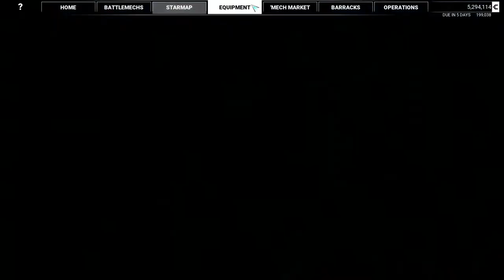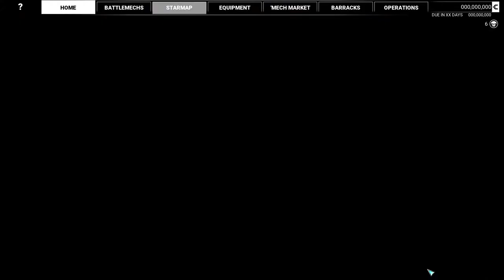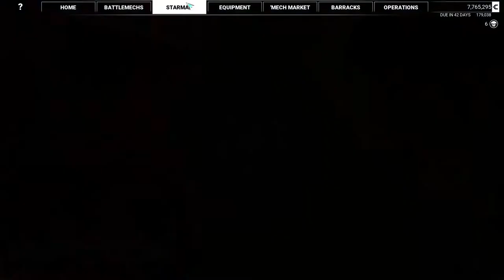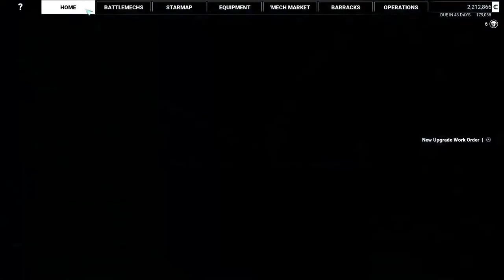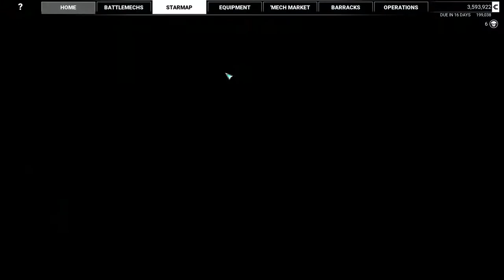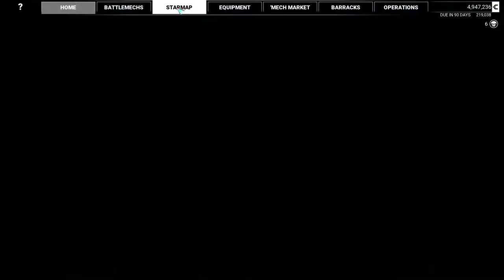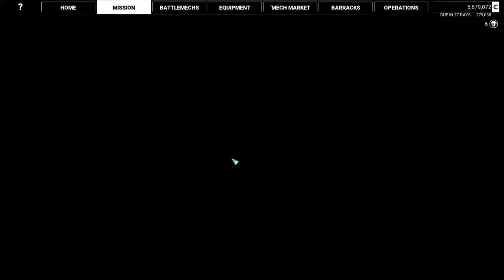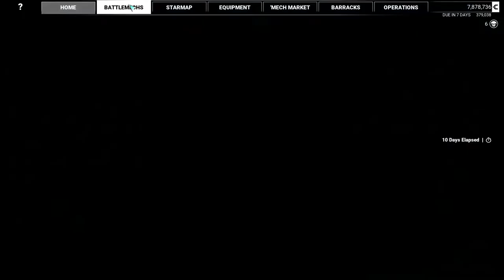Andy Fraser Live Stream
Mechwarrior 5 mercs more Mayhem